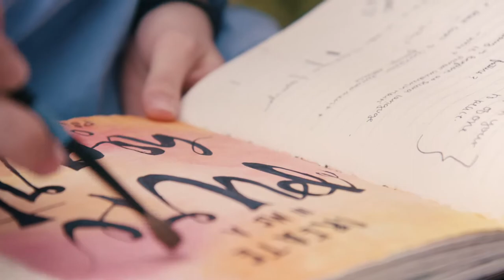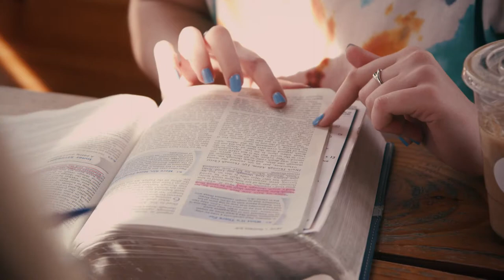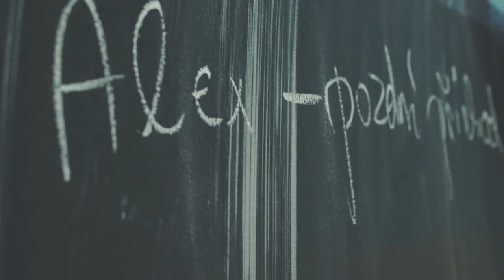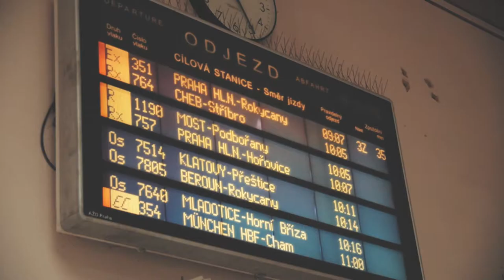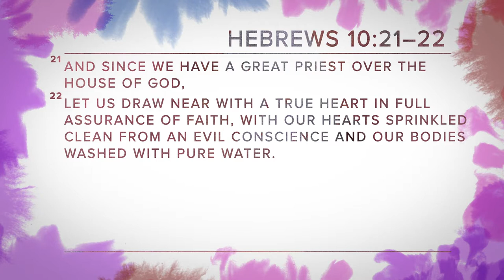Jennie Allen - Dream Big [LEAD THE WAY] 4/4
It was an easy question to answer when they were little, but life gets complicated for teen girls. When they get stuck in drama, discontentment, sadness, and shame, how can they even begin to look ahead to the future?

In this 4-part series, author, Bible teacher, and Founder of IF:Gathering, Jennie Allen, inspires teen girls to throw off everything that holds them back and be energized by God's dreams for them. Connecting Scriptures from the New Testament with everyday life, Jennie talks about the big and small ways they can use their unique gifts, spend time with God, and have fun giving His love away. Each session features real-life stories of girls who have struggled to overcome obstacles and find meaning in their lives, but are beginning to see God's vision unfold.

Dreaming big isn't about the perfect job or a glamorous life “some day.” Dreaming big starts now. When girls are secure in who Christ made them to be and believe in what God can do in and through them, they will grow in confidence, create community, and accomplish great things.